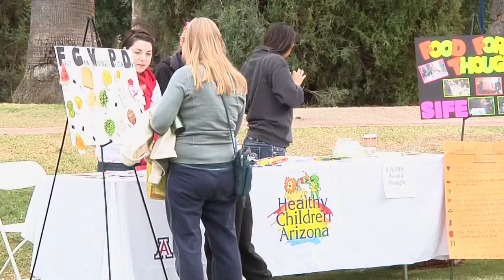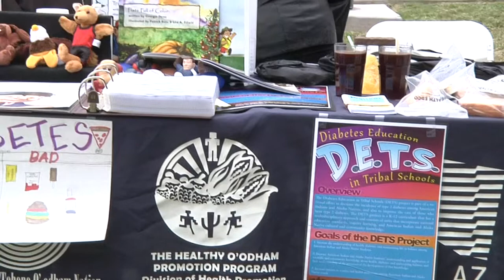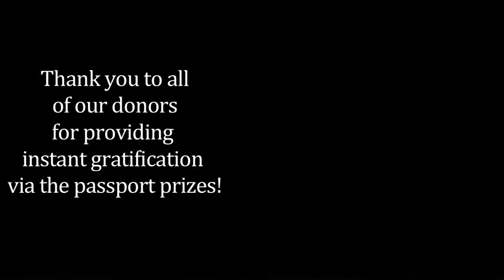"A Healthy Celebration" at Arizona State Museum, Tucson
Arizona State Museum hosted "A Healthy Celebration" on November 12, 2011 as part of the festivities surrounding the exhibit, "Through the Eyes of the Eagle: Illustrating Healthy Living." The lively and educational event was presented in collaboration with Tucson Indian Center (ticenter.org), with financial support from Pima County Health Department (healthypima.org), and with the participation of numerous community partners.